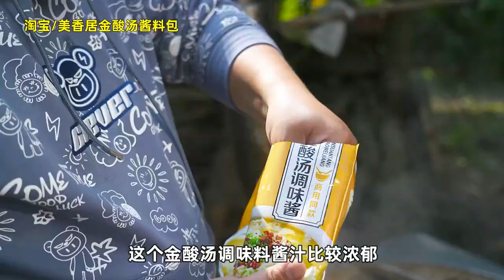I bought a 13 pound big fish at the market, and Ami made 'gold soup fish slices' sour and appetizing